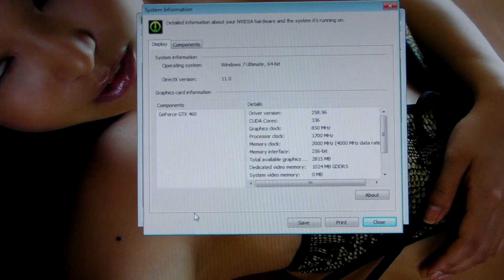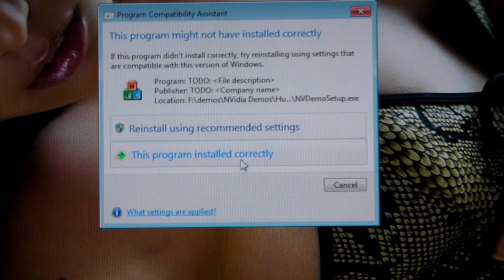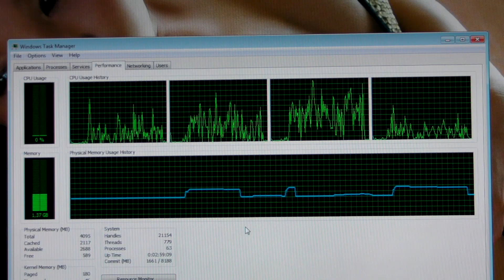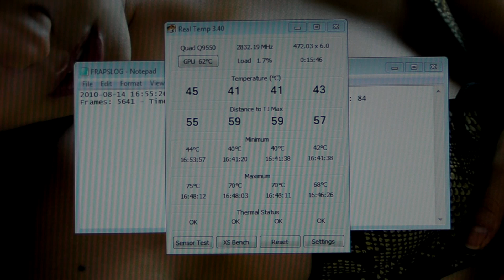NVIDIA HUMAN HEAD DEMO 1920X1080 NVIDIA GTX 460 1GB @850MHz Q9550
Rig Specs:

Case: Thermaltake Armor
Mobo: Asus P5Q Deluxe
RAM : 2X2GB OCZ PC2-8000 Platinum DDR2 CL 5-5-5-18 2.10v
CPU : Intel Core 2 Quad Q9550 E0
CPU cooler : Thermalright Ultra 120
GPU : Nvidia Gainward GTX 460 1GB Golden Sample
PSU : Nexus Silent Modular 850W PSU (RX-8500)